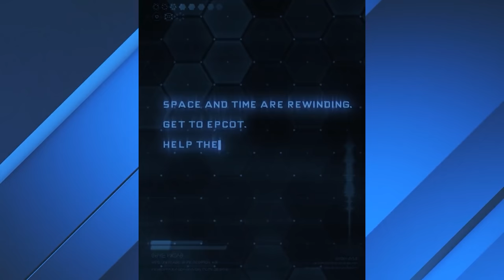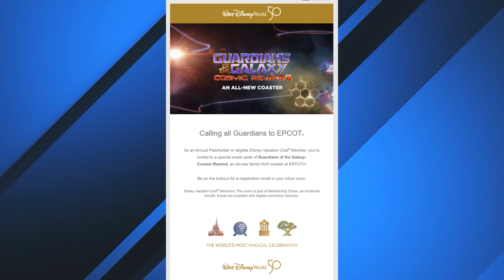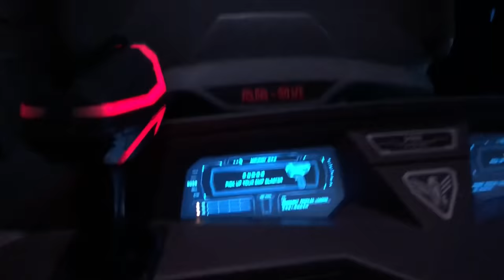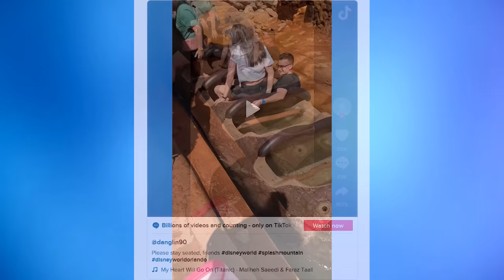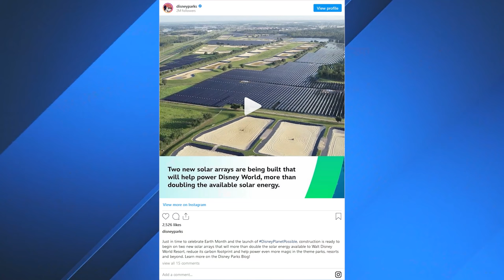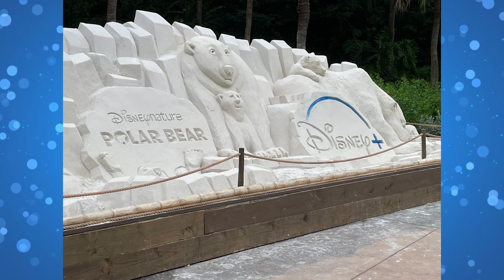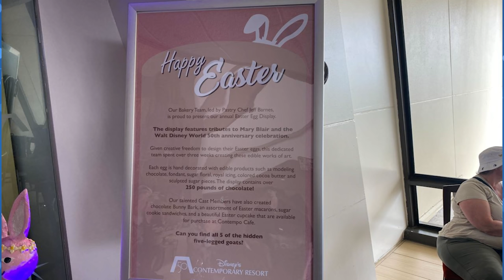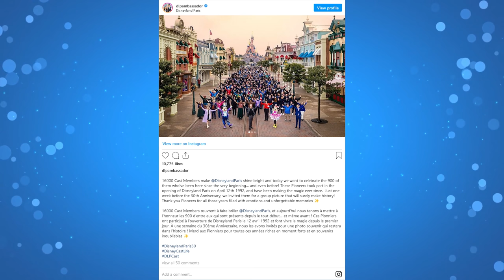Guardians of the Galaxy: Cosmic Rewind Opening Date and Previews Announced, “Lightyear” Ride Coming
Previews and opening date information have been announced for Guardians of the Galaxy: Cosmic Rewind. and an announcement about a "Lightyear" ride coming to the Magic Kingdom.

News Today with WDW News Today is a regular update on Disney parks news from around the world.  Join Tom Corless 3 times a week for the latest news. New episodes are released every Monday, Wednesday and Friday.

0:00 Intro
0:26 Guardians of the Galaxy: Cosmic Rewind opening information
2:54 New Sneezy ice cream cone
3:32 2 new menu items at Pinocchio Village Haus
4:09 Lightyear update to Buzz Lightyear's Space Ranger Spin
6:04 Log sinks on Splash Mountain
6:36 Mickey balloon Spirit Jersey
7:28 New Vault release balloon pin at EPCOT
7:45 Walt Disney World solar array expansion
8:31 Royal Portrait Studio reopens, indicating Bibbidi Bobbidi Boutique may be reopening soon
9:32 Ice Age sculpture replaced by Disney Nature Polar Bears at Disney’s Animal Kingdom
10:05 New cold brew treats available at Dino-Bite Snacks
10:22 Superdry files lawsuit against Disney
11:19 Toy Story Pizza Planet apparel shows up at Walt Disney World
11:37 Gideon’s Bakehouse releases monthly cookie for April
12:00 Typhoon Lagoon has new Ice Dream Sand Pail Sundae
12:28 Disney’s Contemporary Resort celebrates Easter with new chocolate eggs
13:24 New designs to entrance columns at Disney’s Polynesian Resort
13:53 New Tinker Bell ear headband at Disneyland Paris
14:20 900 original Cast Members from Disneyland Paris celebrated on Instagram to celebrate 30th Anniversary
15:02 Disney Cruise Line ending physical distancing
16:24 Sign-off